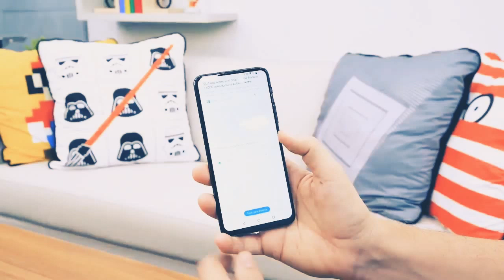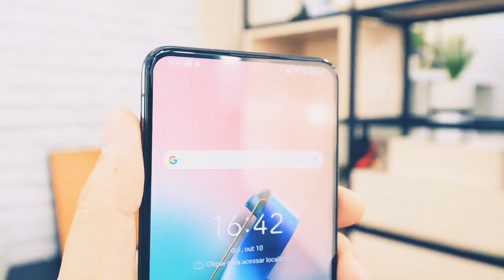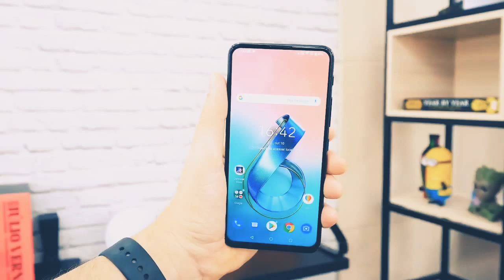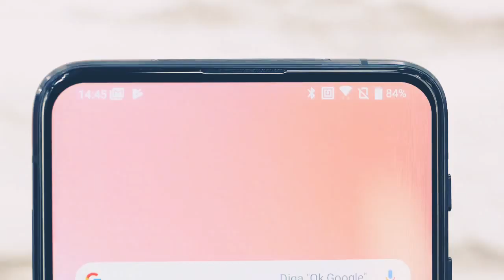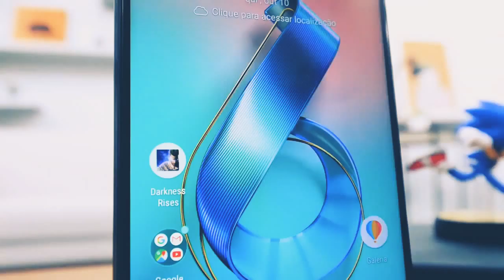Asus ZenFone 6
В середине мая 2019 года компания Asus провела презентацию своего нового флагманского устройства, которое получило простое название – Zenfone 6.
У компании Asus все-таки получилось создать продукт под названием Zenfone 6 с оригинальным внешним видом. Под словом «оригинальный» я имею в виду непохожий на другие.
Так или иначе, поворот камеры со стороны наблюдающих выглядит крайне эффектно: в метро я постоянно замечал удивленные взгляды.
В настройках есть пункт «Интеллектуальная громкость». В зависимости от уровня громкости окружающей среды выбираются параметры громкости для всей системы. То есть дома все звуки будут слегка приглушены, а на улице станут громче. Очень удобная фишка, особенно когда забываешь перевести телефон из режима «На улице» в режим «Дома» или наоборот.